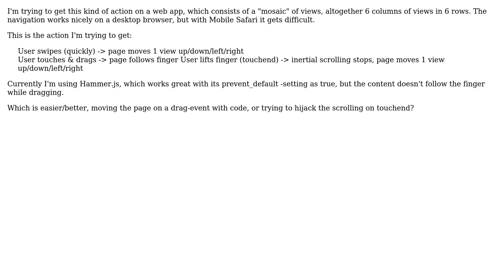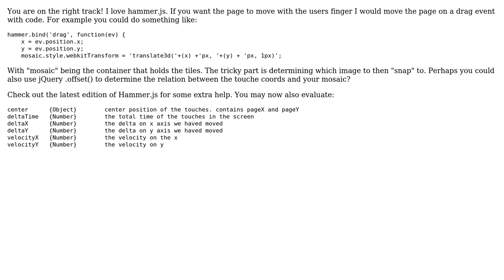How to stop scrolling on touchend with mobile safari?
With thanks & praise to God, and with thanks to the many people who have made this project possible! You are responsible for your own actions.